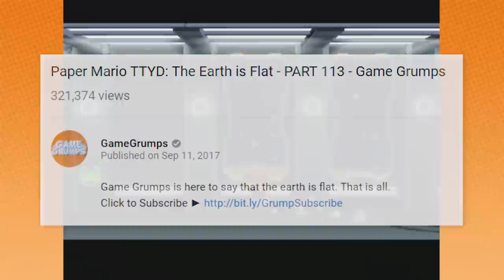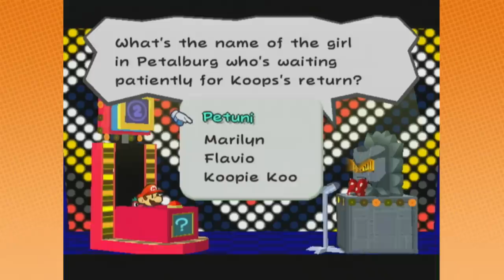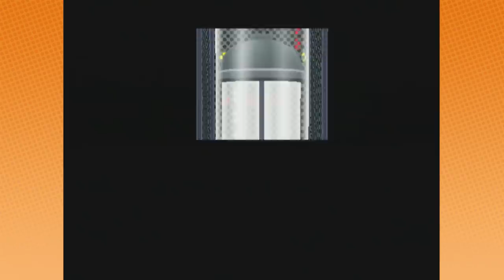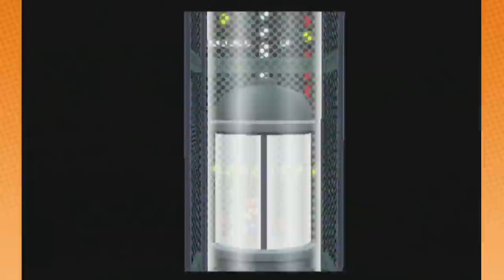Paper Mario TTYD: Quizmasters - PART 114 - Game Grumps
Paper Mario is finally back! The guys have to continue through this space station thing!